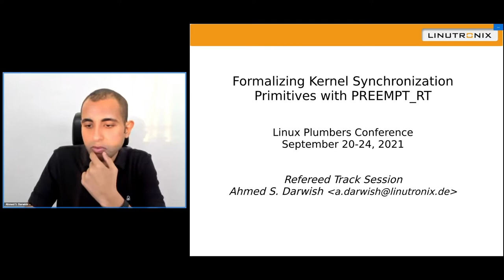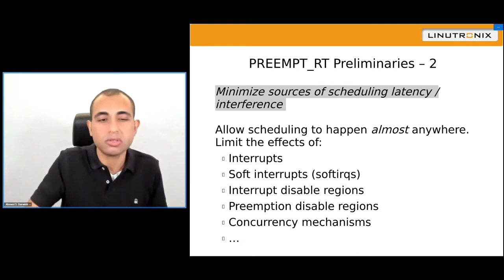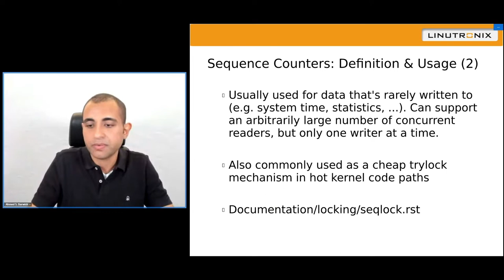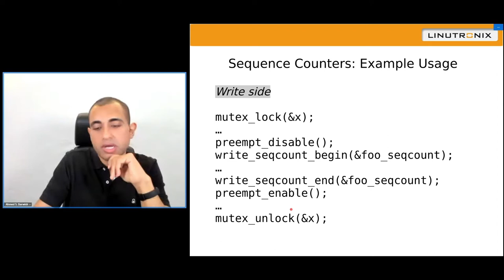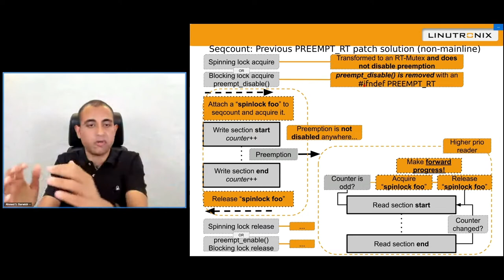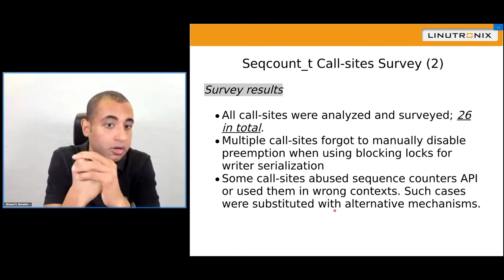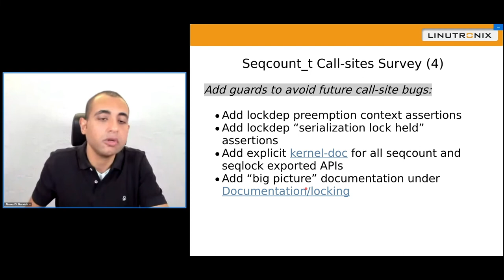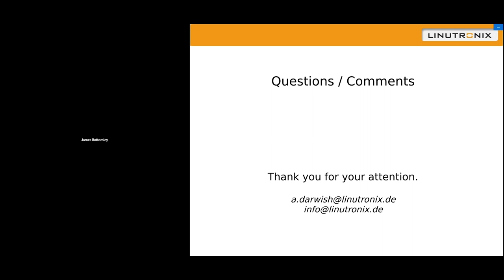Formalizing Kernel Synchronization Primitives with PREEMPT_RT - Ahmed S. Darwish